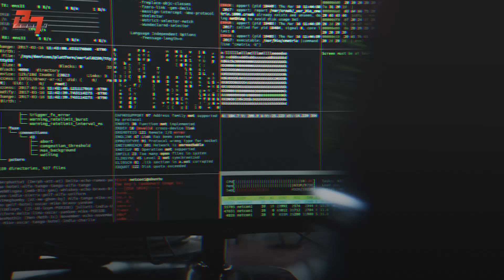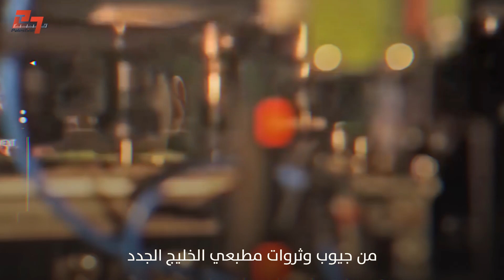شركات السلاح الاسرائيلية تتجهز لصفقات بالمليارات من الامارات والبحرين والسعودية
هل بقي في مستودعات سلاح دول البحرين والسعودية والامارات متسع لمزيد من الصفقات ؟
وهل القبة الكرتونية التي تظهر عجزها وفشلها أمام مقذوفات غزة البدائية في كل جولة مواجهة تستحق الاهتمام والرغبة بالاقتناء؟
اتفاقات التطبيع .. أرباح خيالية مرتقبة لصناعات الاحتلال العسكرية.
المزيد مع: شيرين موسى حبش